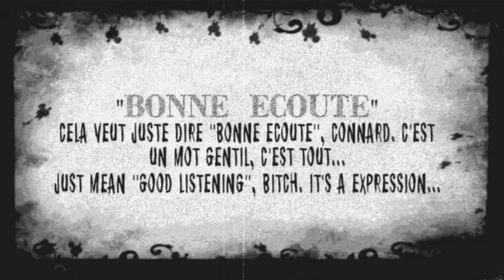CHIBRE CHAUD ~ "Présentation"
Vidéo de présentation de la grosse chiasse qu'est ce groupe.